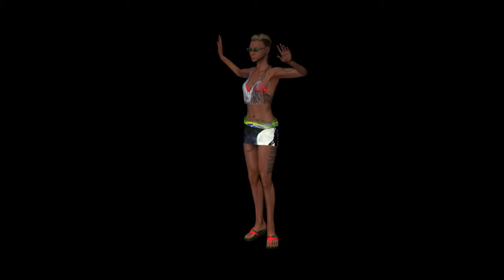Beach People Charcater - Sexy Female Samba Loop - Stock Video Footage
Sexy female 3D character samba dance video loop. Stock video file with alpha channel. 1080p HD MOV file with PNG compression and alpha channels for video producers.